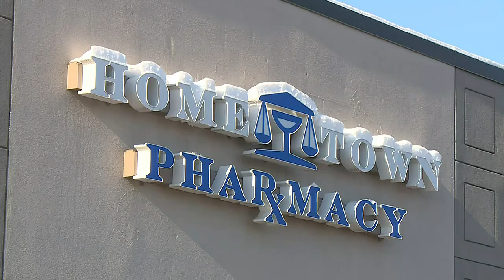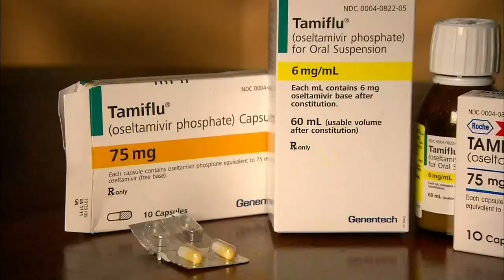Supply chain issues force hospitals and pharmacies to ration flu medicine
A Tamiflu shortage is impacting the number of prescriptions available for Wisconsinites experiencing the flu.